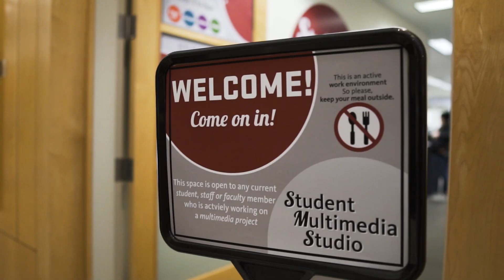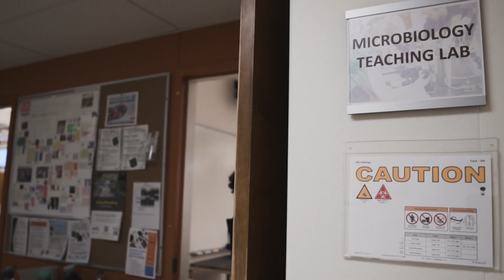Day in the Life of a Biology Student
Dreagn Bennett is a Senior in Biology at Oregon State University. He describes what a typical day looks like. Between work, class, cooking meals and playing games with friends there is always something to do.